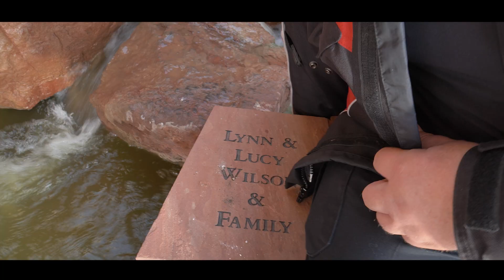2nd Place Winner | Ay Directed by Lonie Black and Brandon Tippetts | 2023 Summer Guerilla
2023 Summer Edition of the Guerilla Filmmaking Challenge
Presented by FMASU

AWARD WINNER
*2nd Place*

Movie Title: Ay
Director: Lonie Black and Brandon Tippetts
Category: Make a Film in a Foreign Language
Dialogue: “Mission accomplished.”

Filmmakers were tasked with the challenge of making a short film under 6 mins using one of the approved 10 categories;

• Make a Film Using Animation, or Stop-Motion, or Figurines, or Puppets
• Make a Silent Film
• Make a Film in a Foreign Language
• Make a Musical or Music Video
• Make a Film With One Character
• Make a Film In One Contained Location
• Make a Documentary or Mockumentary
• Make a Biopic Film
• Make a One-Shot Film (No Cuts, One Continuous Take)
• Make a Film Featuring a Pet

Also, they were required to choose one line of dialogue;

• “I've been looking for this all my life.”
• “Mission accomplished.”
• “That was quick!”
• “It’s all about family.”
• “Don’t let it out!”
• “Time to face the music.”
• “A.I. is taking over!”
• “Lay down the hammer.”
• “Pizza time!”
• “There are plenty of fish in the sea.”
• “Who was that masked man?”
• “We have a lot in common.”
• “You’re the bomb!”
• “She’s everything to me.”
• “It’s all about team work.”
• “I heard that place is haunted.”
“I’m feeling a little blue.”
“Be honest with me.”
“Never tell me the odds.”
“Who let the dogs out!”
“Face your demons.”
“Talk to the hand”
“This isn’t a game.”
“You’re crazy like a fox.”
“All aboard!”
"They made me do it."
“I’ve seen things you’ve only read about in books.”
"Open wide."

Registration began May 04, 2023, and filmmakers had until June 5th, 2023 at 11:59 PM to submit their completed films.